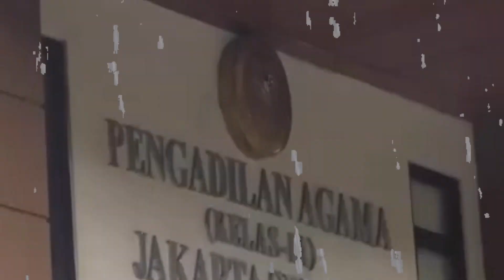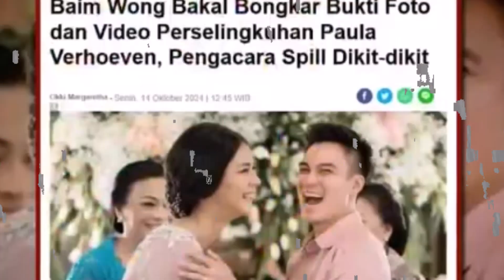SERAHKAN 43 VIDEO BUKTI PERSELINGKUHAN PAULA VERHOVEON, BAIM WONG MERASA HATINYA SUDAH PLONG ~ GOSIP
SERAHKAN 43 VIDEO PERSELINGKUHAN PAULA VERHOVEON, BAIM WONG MERASA HATINYA SUDAH PLONG ~ GOSIP